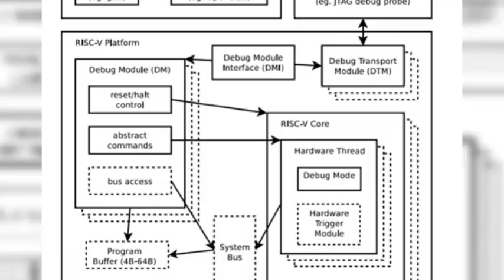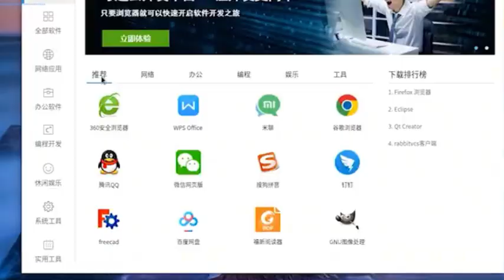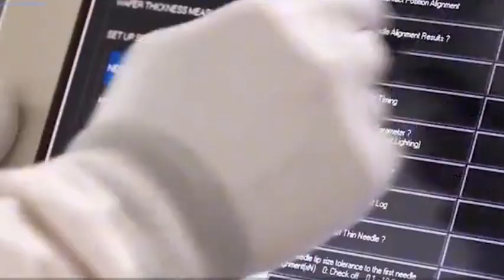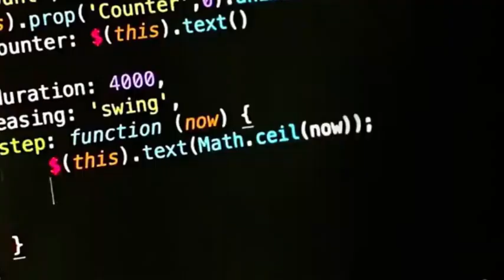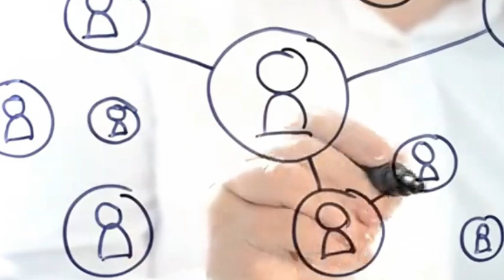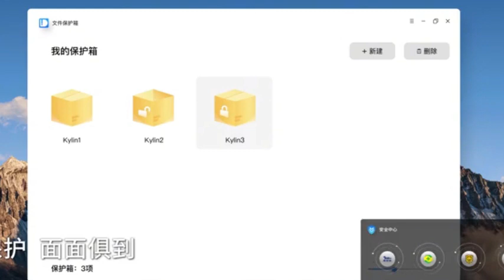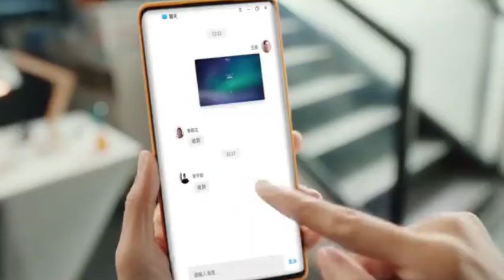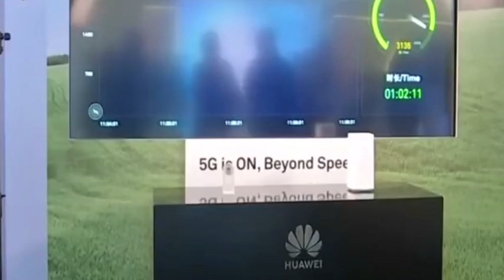China has made breakthroughs in glass chip, and the US is concerned about the threat of RISC-V chip.